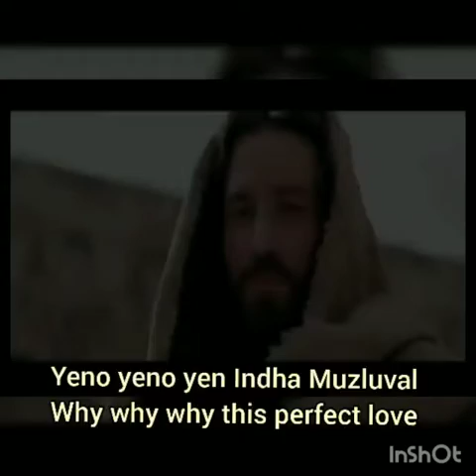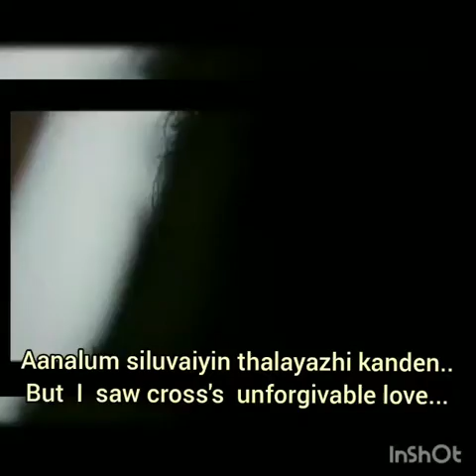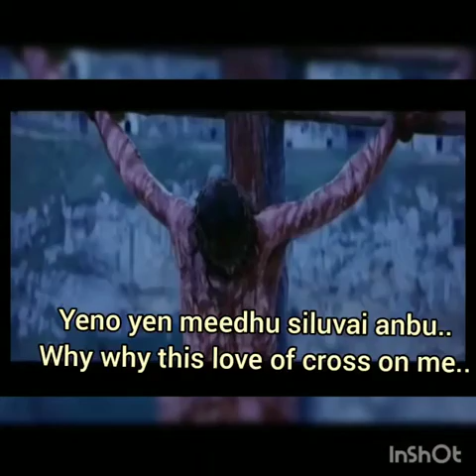Prayer support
Video from Dhanya